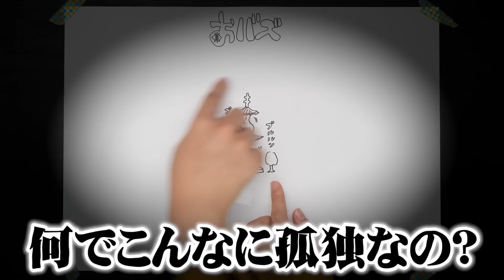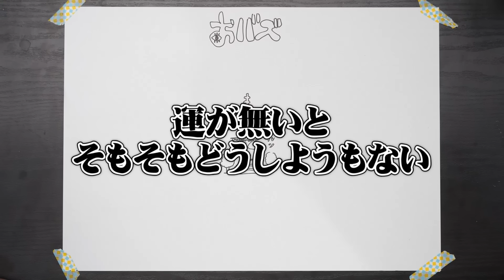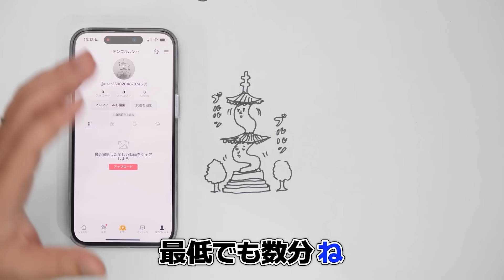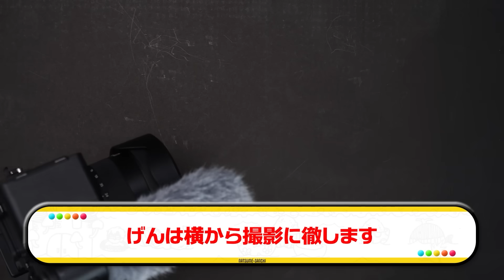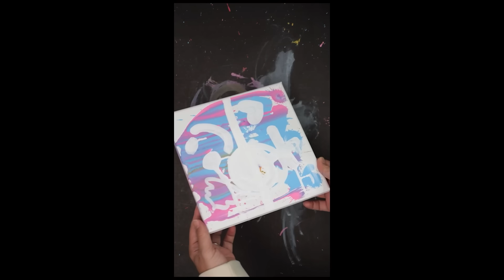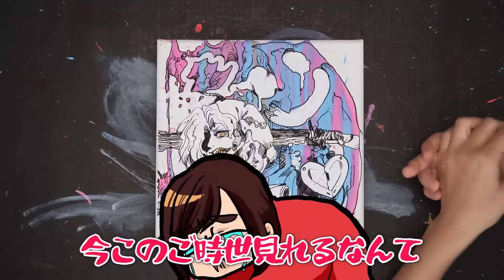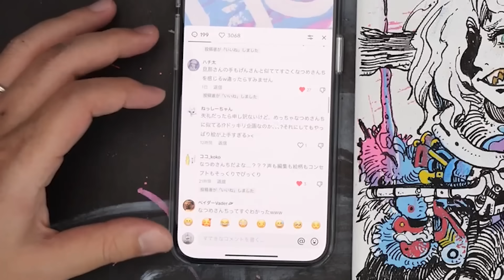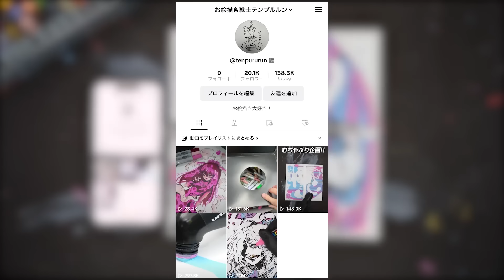【ガチ検証】プロ絵師YouTuberは「フォロワー0人の新規アカウント」を"7日間"でバズらせることはできるのか！？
▼ダウンロードはこちらから！

視聴者の方からの挑戦状…
「なつめさんちは今0からアカウント立ち上げてバズらせられると思いますか？」
受けて立ちましょう！！！
さらに、お絵描き拷問チャンネルなので、
挑戦期間を7日間に設定しました🔥
無謀なチャレンジをぜひ、最後まで見届けてください！！！

🐤お絵描き戦士テンプルルンのアカウントはコチラ！！

企画/撮影：なつめさんち
監督/構成：なつめ げん
動画内イラスト：なつめ さや
編集：こーてん、ゆか、ゆーてん@TenChannel_777
　　　くじら@kuzirarium

※稼働準備中

エンディングテーマ
『旅立ちの青』
作曲：くれは